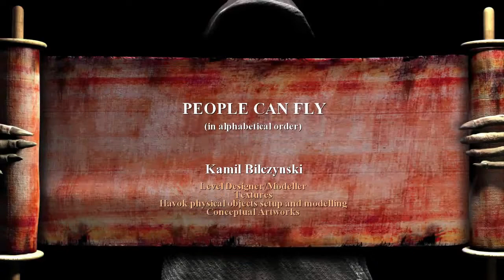PC - Painkiller - LongPlay [1080p:60FPS]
Painkiller Black Edition includes Painkiller and the expansion pack Battle Out of Hell, featuring 10 additional single-player levels and many new villans.

Gothic Story, Frantic Gameplay. Painkiller is a first-person horror shooter, designed to satisfy a gamer's hunger for intense, fast-paced action. It's an adrenaline addict's nightmare, where hellish monsters swarm in seemingly endless mobs.

Graphically, Painkiller is unmatched. The proprietary PAIN Engine puts out an unbelievably high polygon count, while adding increased texture quality and the latest lighting and shadowing techniques, including soft shadows, DOT3 bump mapping, water reflections, glass simulation, volumetric light and fog, and more. Plug in the Havok 2.0 physics engine, and you get a realistic environment in a totally fantastical setting.

Stranded in a place between Heaven and Hell, your time of judgment is at hand. The Underworld is on the verge of unholy war, and you are but a pawn in the infernal battle. As you fight for your purification, the truths behind the deceptions are revealed.
FEATURES
Combo weapons: All weapons come in pairs, with a primary and secondary fire.
Morphing: Your unholy pact gives you the power to morph into a powerful possessed creature with every 66 souls collected.
Lasting replay value: Painkiller features a standard single player campaign, with additional modes to encourage replay.
Physics Engine: Painkiller employs the Havok 2.0 physics engine, allowing for inverse kinematics ("rag-doll physics") and deformable, interactive environments.
Over 30 levels of fierce action, dozens of different enemies in completely unique and varied environments.
High adrenalin gameplay: non-stop action, hundreds of enemies to be decimated and gigantic bosses.
14 incredible weapons, including the famous stake-gun, and the mythical Painkiller.

★COPYRIGHT / LICENSING★